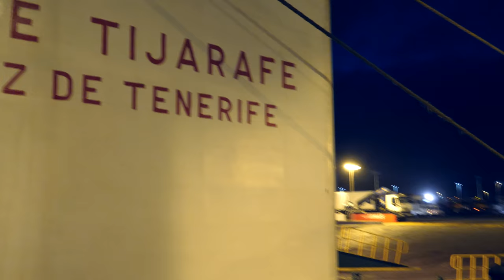Santa Cruz & GRAN CANARIA... more travel vlogging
Long story short, here we are. From Tenerife Santa Cruz we took the ferry to Las Palmas in Gran Canaria. More Travel vlogs coming soon... even though I am back from the journey already. I need some time ok